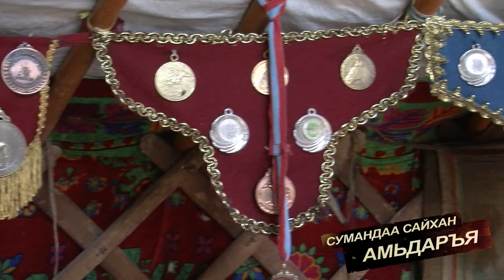Сумандаа сайхан амьдаръя-Увс аймгийн Наранбулаг сум 96 \ 2014 он \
Наранбулаг сумын Улаан үзүүр багийн аймгийн алдарт уяач Буянжаргал, Улаан үзүүр багийн ИНХ-ын дарга